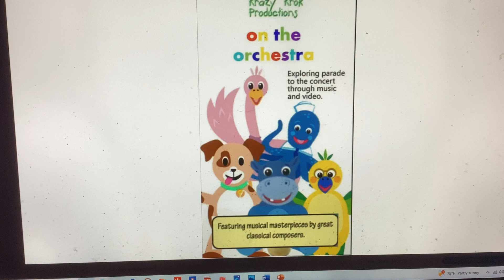On the Orchestra - Music Box Instruments - Coming Soon